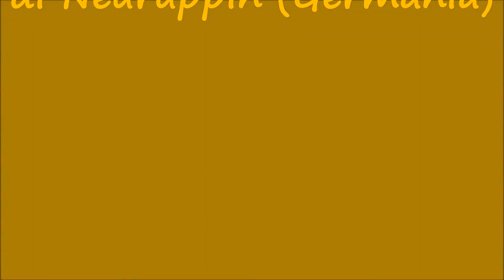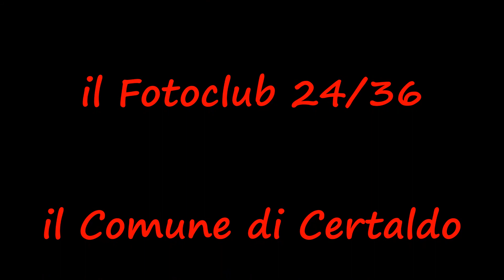Rosso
Concorso Fotografico nell'Ambito del Gemellaggio con Neuruppin